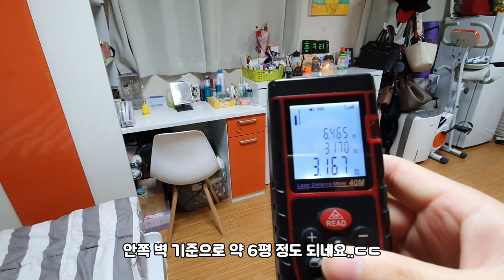[구디~신대방역] 최강 원룸 역세권+깔끔+넓이 완벽한 듯?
목소리만 나와도 됩니다.타지역도 좋습니다
출연해 주시면 감사합니다~

저는 구로디지털단지역~신대방역~신림역 위주로 중개를 합니다

"대표공인중개사" 김대혁

연락처 " 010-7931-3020 " (저녁 9시이후는 문자 부탁드립니다)

상호 : 나무부동산공인중개사사무소
대표 : 김대혁
주소 : 서서울 관악구 조원중앙로2길 120 (신림동) 1층 나무부동산
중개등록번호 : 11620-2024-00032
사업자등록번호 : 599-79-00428